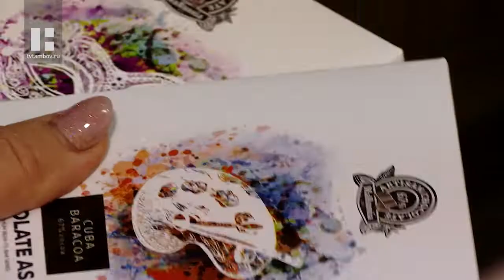Производитель шоколада из Тамбова вошла в число победителей международного конкурса в Лондоне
Тамбовчанка вошла в число победителей международного конкурса среди производителей меланжерного шоколада. Её работы признаны одними из лучших среди 30 000 образцов со всего мира. Итоги конкурса были озвучены 18 июля в Лондоне.